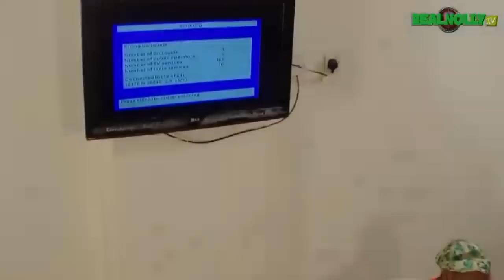Soul Of The Poor 3 - 2015 Latest Nigerian Nollywood Movies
After being through a lot in the hands of  her ex-boy friend Jennifer eventually finds solace in the hands of her boss who co-incidentally shares the same fate with her, how long did their happiness last find out more as the movie unfolds.